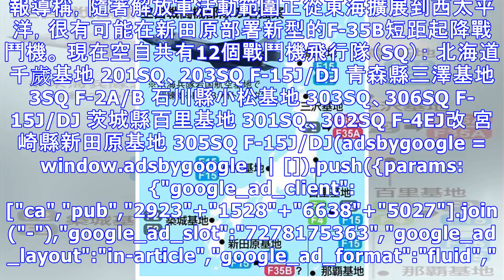日本擬大幅擴充戰力 增設2個戰機飛行隊或部署F35B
日本最近正在編下一個防衛五年計劃，所以隔幾天就會出一個新聞。 《產經新聞》21日報導，該報在20日獲悉，防衛省正在研究大幅增強戰鬥機部隊規模。從現行的12個戰鬥機飛行隊（中隊）增加到14個，其中包括在九州宮崎縣的新田原基地增設一個。 ... 報導稱，隨著解放軍活動範圍正從東海擴展到西太平洋，很有可能...